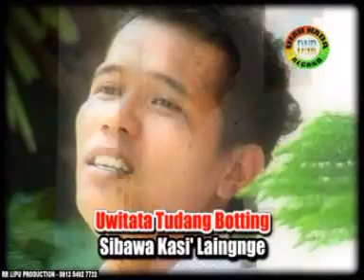Lagu bugis - Mupalajoi pappojikku